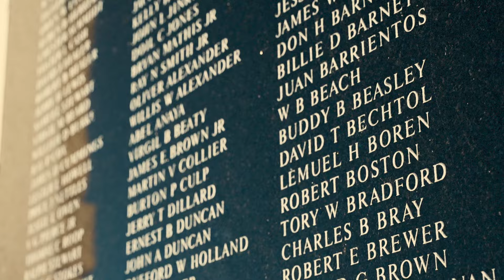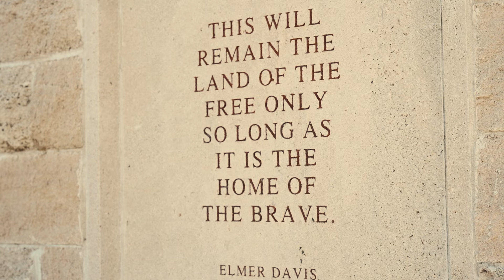I Was Built For You - Todd Mankin Band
"I Was Built For You" is a song that was written from the perspective of a Military Veteran. The song echoes the story of love, faith, family, and freedom. The Todd Mankin band partnered with The Honor Network / The United States Honor Flag as they came together as one to tell this story and to honor our Military Veterans, Active Duty, and those Police officers, Firefighters, and all First Responders that have fallen in the line of duty.
Many of the scenes from the video were shot in Todd's hometown of Lubbock, TX at the homes that he grew up in. His family is in different scenes throughout. Todd's father, a USAF Vietnam Veteran is in the scenes that show the sacred United States Honor Flag. This flag flew at Ground Zero in NYC after the 911 attacks, and has flown over a million miles around the world to honor the fallen, and even a U.S. President.
Many friends also came together to be part of this experience. Special thanks go out to Jennifer & Barry Sheets, Matt Taylor, Sharon & Danny Cook, Larry & Wanda Mankin, William Wallace, Chris Stuart, Cindy & Chris from The Honor Network, Erika & Jimmy Clevenger, Rich Puryear, Josh Warren & Surface Wave Media, Kori, Parker, Hayden, & Ray Haggard, and all of the Military Veterans that played their part.
We are very proud of this song and the video and hope that you will enjoy and share it!